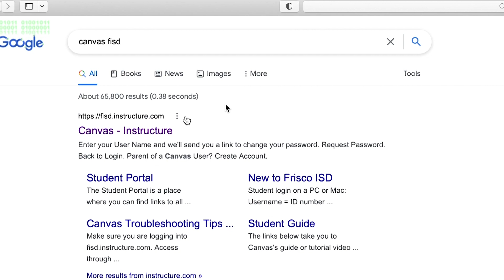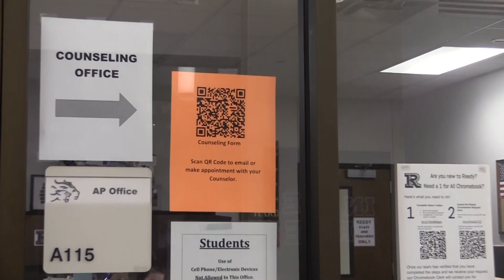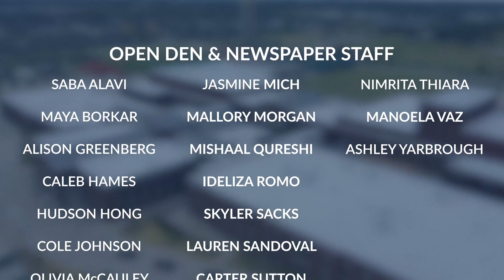Open Den News Season 7, Episode 11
Airdate: Monday, January 24, 2022

Open Den does not own any rights to the music provided.